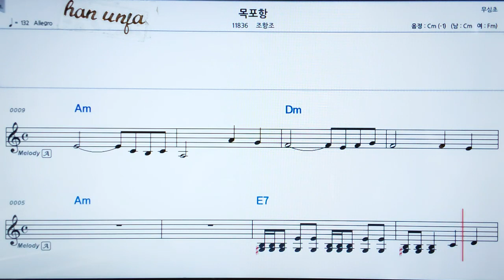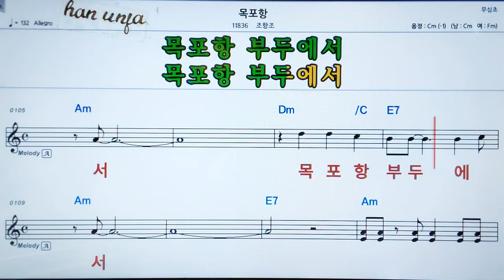💖 목포항/조항조 👍MR,가라오케 악보 코드 가사 ,Karaoke반주